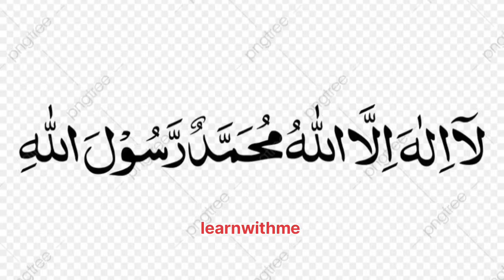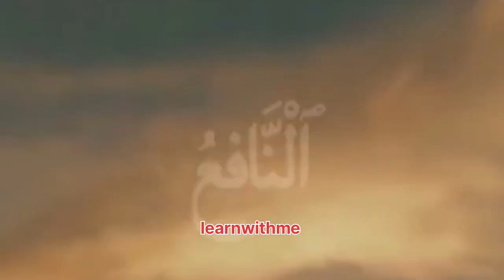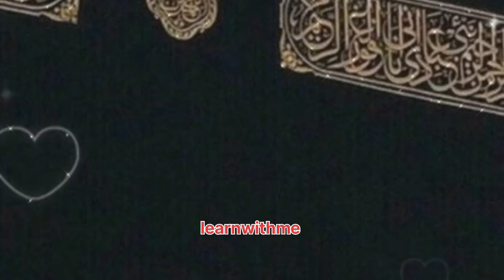kalma !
kalma ki barkat